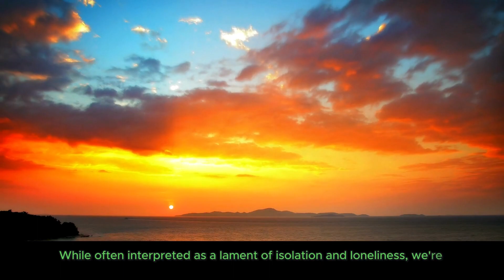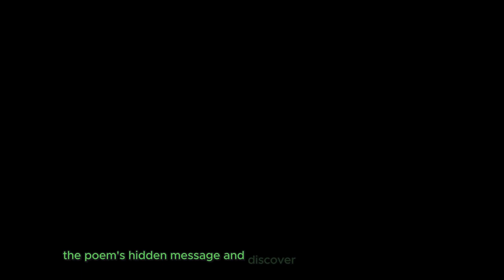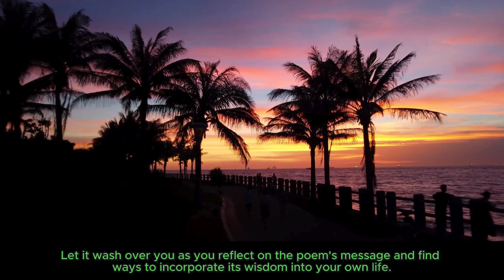A Different and Positive View of The Shepherd of the Giant Mountains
Dive into a world of visual grace and uplifting wisdom with our latest video! Experience random yet vibrant scenes that delight the eyes, complemented by a positive viewpoint that will uplift your spirits. Let the relaxing music soothe your soul as you absorb nuggets of wisdom that resonate with positivity and joy. This video is a visual and auditory journey designed to bring joy, peace, and inspiration to viewers of all ages.